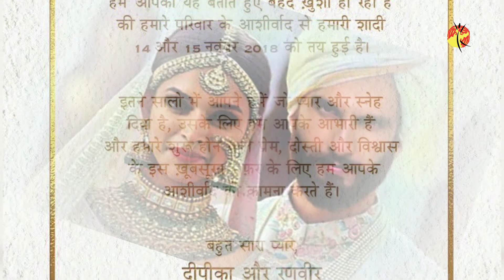दीपिका और रणवीर की शादी का ऐलान 14-15 नवंबर को होगी शादी ।Deepika Padukone And Ranveer Singh Married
दीपिका और रणवीर की शादी का ऐलान 14-15 नवंबर को होगी शादी । Deepika Padukone And Ranveer Singh Are Getting Married In November 2018 - Great Nation News

Breaking news
Politics
Politics news
Hindi news today
Funny Trending Videos
Business News
cricket world news